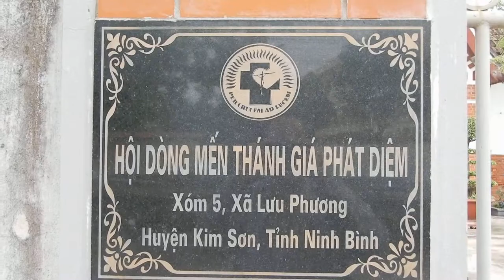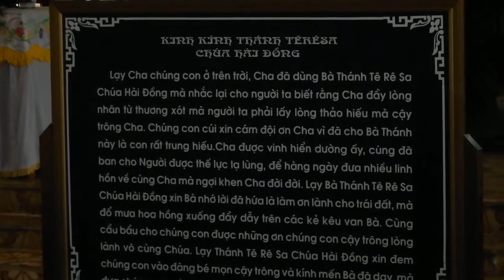NHÀ DÒNG MẾN THÁNH GIÁ HƠN 100 NĂM TUỔI Ở PHÁT DIỆM KIM SƠN NINH BÌNH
Nhà Dòng Mến Thánh, Kim Sơn tháng 3 năm 2019.. (đã có tuổi hơn 100 năm)
NXHYT/20192703/2